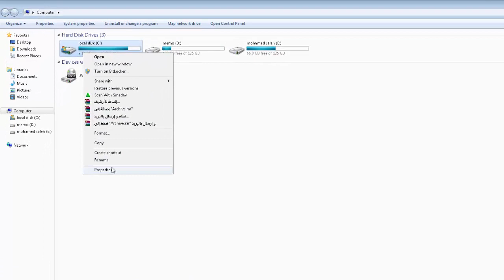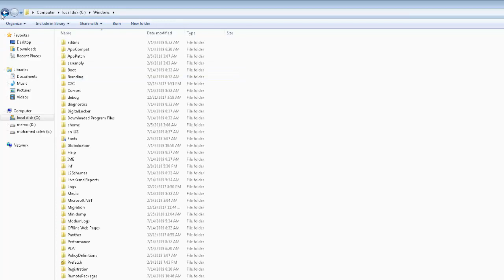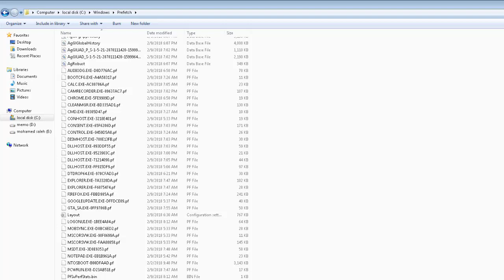طرق و خواص لتحسين اداء ويندوز 7 (الطريقة الثالثة)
متنساش تشوف الطرق الاولي و الثانية ادخل ع القناة و اتفرج